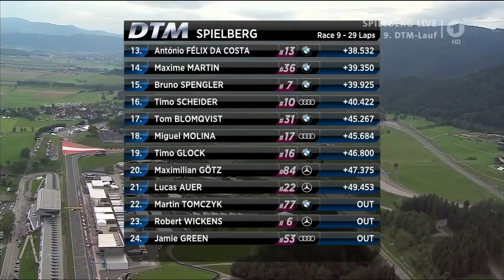DTM 2015 Spielberg Race 1 ARD [FULL RACE] [HD]